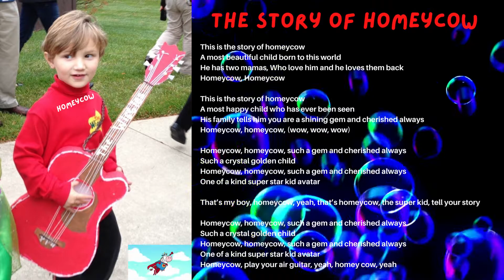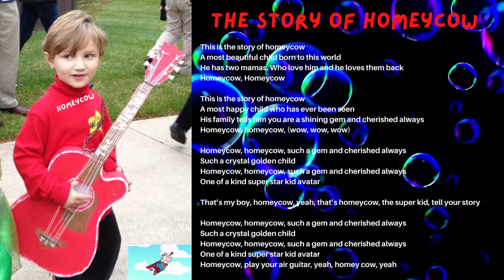The Story of Homeycow A One of a Kind Super Kid Avatar (Version 2 with Extended Fun Time Footage)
This is the story of Homey Cow
A most beautiful child born to this world
He has two mamas, Who love him and he loves them back
Homeycow, Homeycow

This is the story of homeycow
A most happy child who has ever been seen
His family tells him you are a shining gem and cherished always
Homeycow, homeycow, (wow, wow, wow)

Homeycow, homeycow, such a gem and cherished always
Such a crystal golden child
One of a kind super star kid avatar

That’s my boy, homeycow, yeah, that’s homeycow, the super kid
Tell you story

Homeycow, play your air guitar, yeah, homey cow, yeah